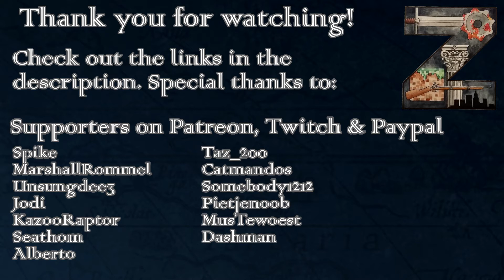SRU | Rags to Riches | Ep40: The Final Highway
Supreme Ruler Ultimate | Rags to Riches
Goal: Be the richest country with at least 1 trillion dollars or have 100 trillion in the treasury.